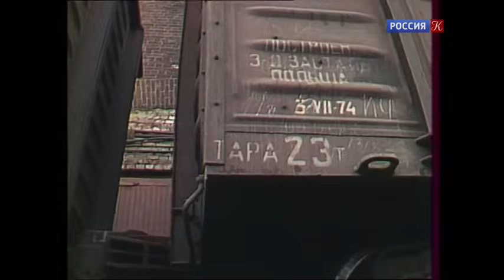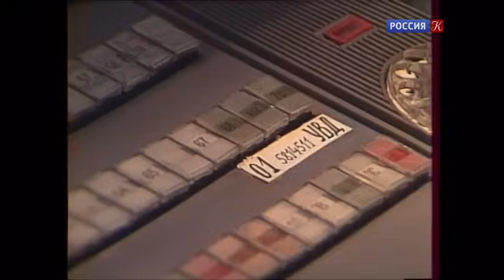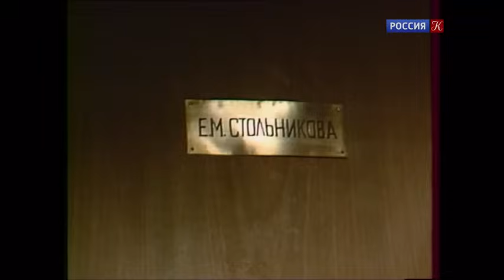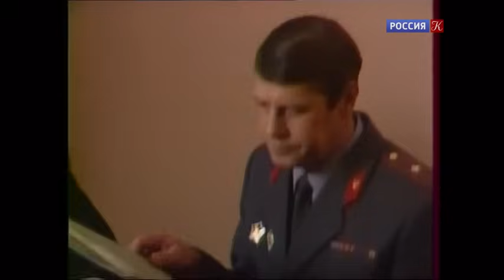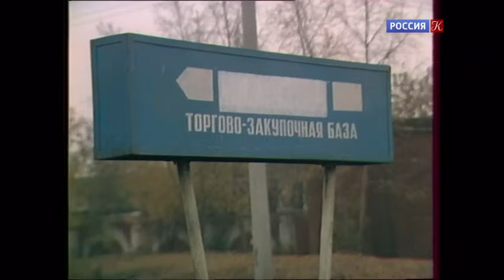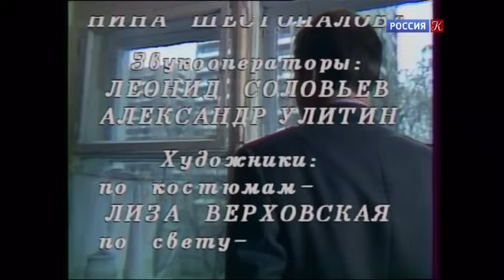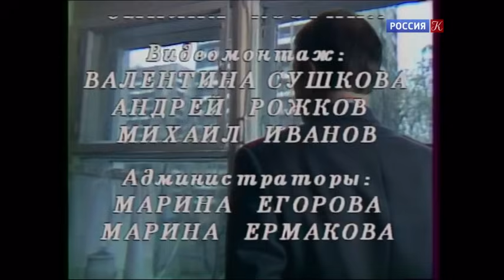Следствие ведут ЗнаТоКи. Дело №19 – "Пожар". Художественный фильм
Пожар на складе промышленных товаров накануне ревизии вызывает у следствия множество вопросов. Под подозрение в умышленном поджоге попадают заведующая Стольникова и её заместитель Гуторская.